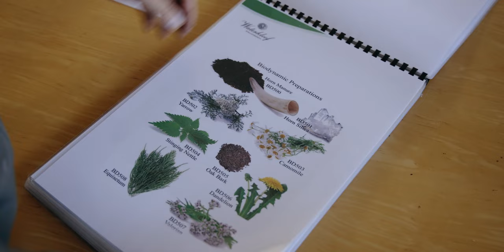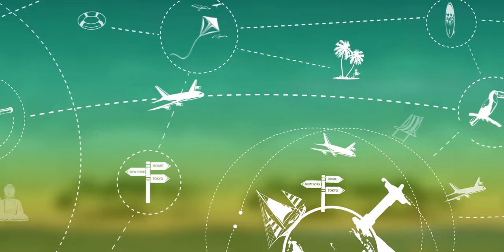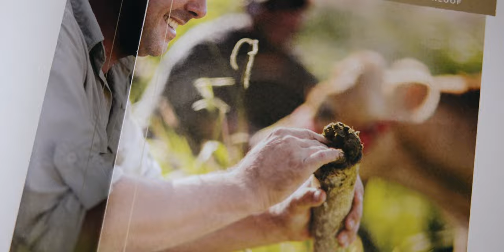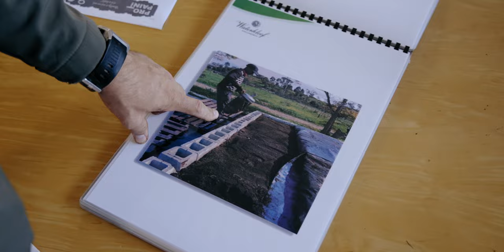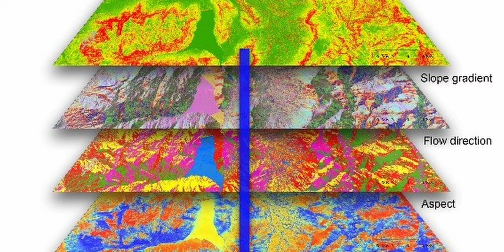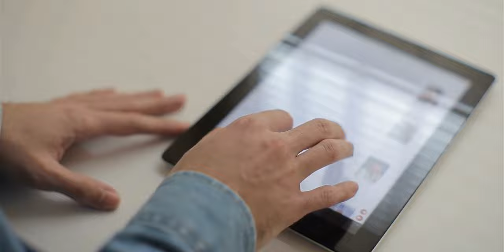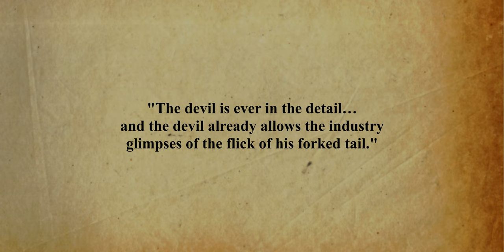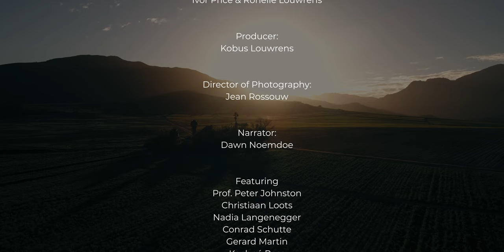No Room To Hide: Climate Change in the Cape Winelands | Documentary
Is the South African wine industry going to survive amid a rapidly changing climate? Winemaking has thrived at the southern tip of the continent for more than 300 years, benefiting from a diversity of microclimates to build a rich culture and a world-class industry. However, as climate and viticultural experts reveal, the Cape Winelands is facing an existential threat from shifting weather conditions that create an uncertain future for some of the Southern Hemisphere’s leading wine areas.

No Room To Hide: Climate Change in the Cape Winelands is a documentary produced by Food For Mzansi.